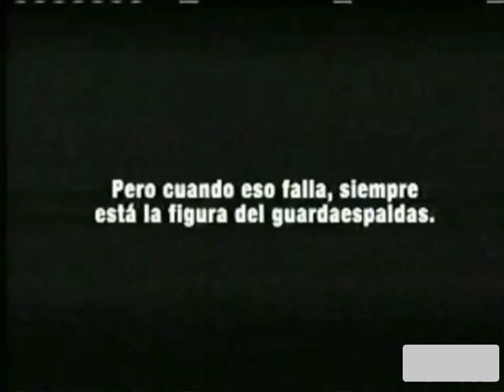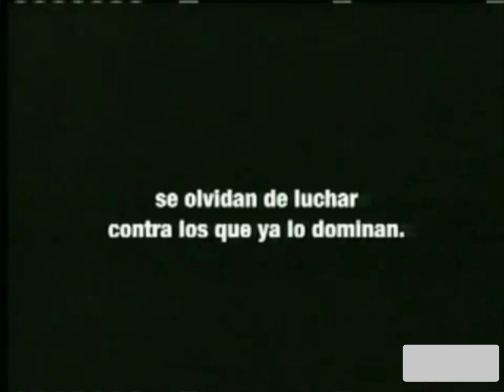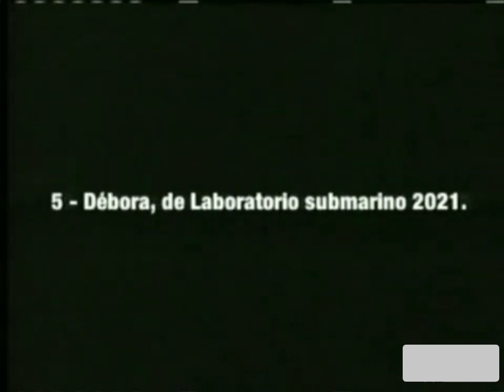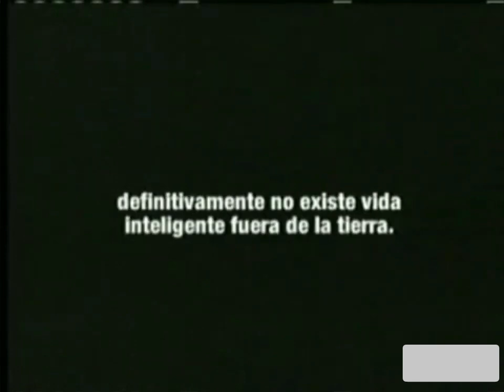Tandas Durante/Tropezando En El Espacio - [Adult Swim] Latinoamérica (Febrero 2007)